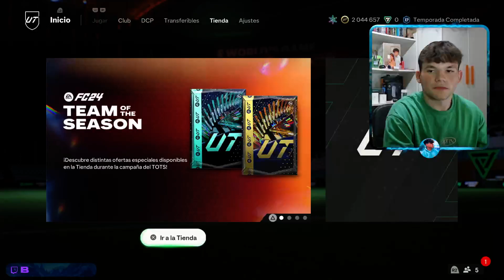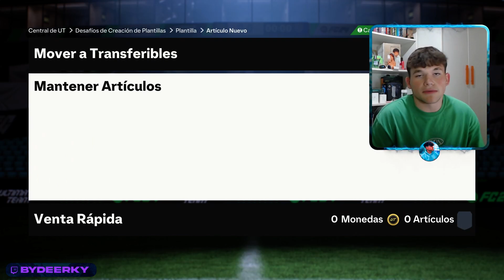¡GUÍA de CRAFTEO para los TOTS ULTIMATE en EA FC 24!